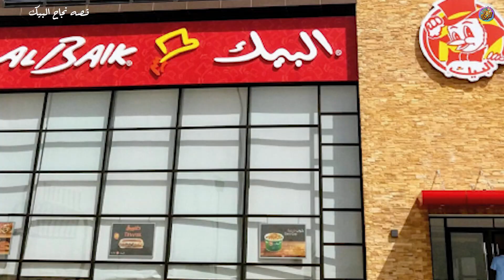السر وراء نجاح مطاعم البيك | كيف تحدي القواعد وحقق النجاح؟ من الصفر إلى القمة!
استعد لاستكشاف قصة نجاح مذهلة لسلسلة مطاعم البيك في المملكة العربية السعودية. في هذا الفيديو، سنأخذك في جولة مثيرة خلف الكواليس لاكتشاف كيف نمت هذه السلسلة من مطعم صغير إلى واحدة من أكبر وأنجح سلاسل المطاعم في المملكة.
سنتعرف على قصة البداية البسيطة لمؤسس سلسلة مطاعم البيك ورؤيته الرائدة لتقديم تجربة طعام استثنائية للعملاء. سنرصد التحديات التي واجهها في بداية الأمر وكيف استطاع تحويلها إلى فرص للنمو والتطور.
سنتعرف على استراتيجية البيك في تقديم قائمة متنوعة من الأطباق الشهية والمأكولات العالمية بجودة عالية وخدمة متميزة. سنستكشف كيف استطاعت السلسلة الابتكار والتكيف مع احتياجات وتطلعات العملاء لتحقيق رضاهم وولاءهم.

ورايك يهمني جدا فسيبه تحت في التعليقات .. :)
شكرا لمتابعتك .. :) ;)